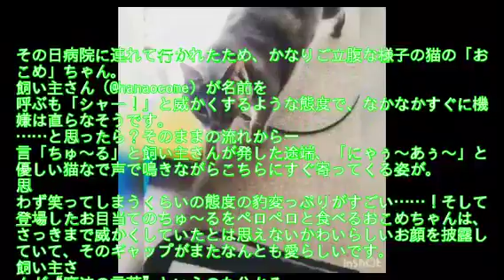かなりご立腹な様子の猫ちゃん 魔法の言葉「ちゅ〜る」の一言でとたんに態度が変わる姿がかわいい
猫ちゃんが大好きなおやつとして知られるいなばペットフード「CIAOちゅ〜る（以下、ちゅ〜る）」ですが、その威力がいかにすごいかが分かる猫ちゃんの姿が目撃され話題になっています。